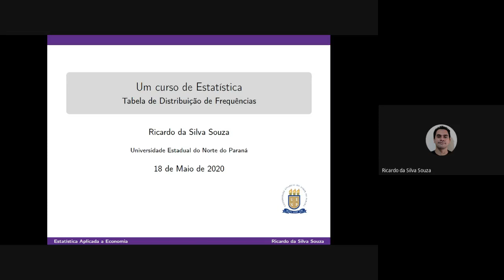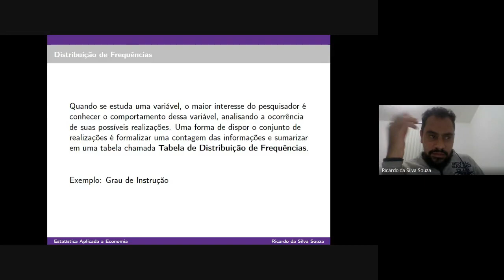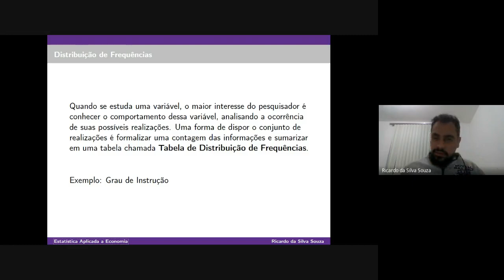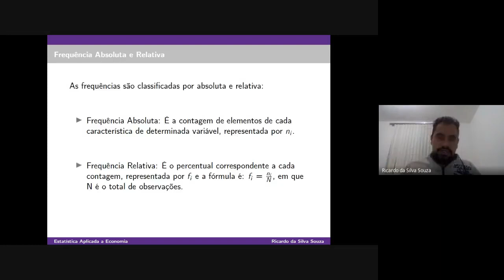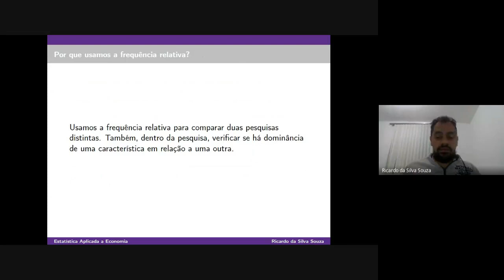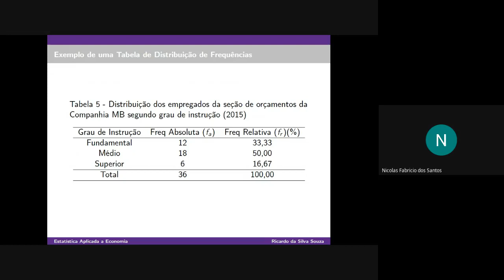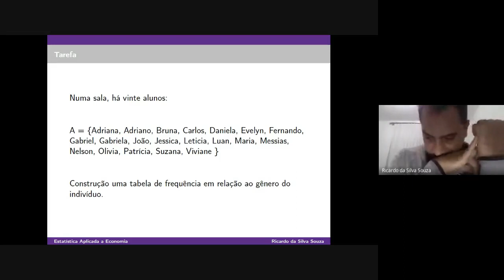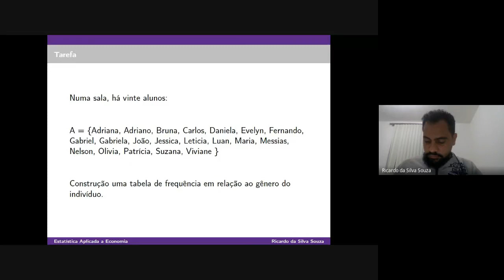Estatística UENP 2021: Aula 06 - Tabela de Distribuição de Frequências (18 de maio)